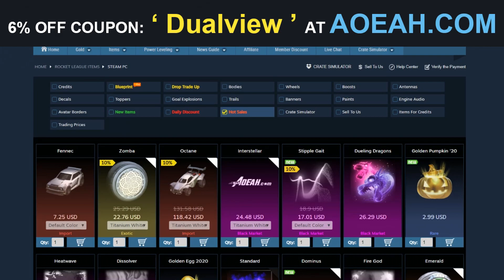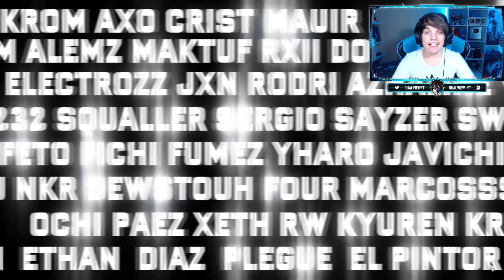¿QUIÉNES SON? LOS MEJORES FREESTYLERS DE HABLA HISPANA EN ROCKET LEAGUE 🚀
Rocket league los mejores freestylers de habla hispana dual view flamec gang